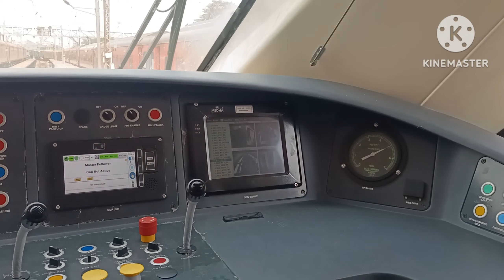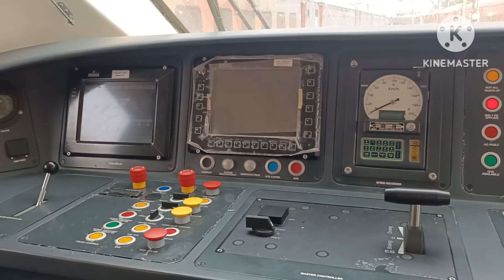TRAIN 18 BOGIE DESIGN and BOGIE MAINTENANCE MANUAL.AIR COMPRESSOR,EP BRAKE,WHEEL MOUNTED DISC BRAKE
TRAIN 18 BOGIE DESIGN and BOGIE MAINTENANCE MANUAL.AIR COMPRESSOR,EP BRAKE,WHEEL MOUNTED DISC BRAKE. trainset18 bogie design, Vande Bharat maintenance manual.